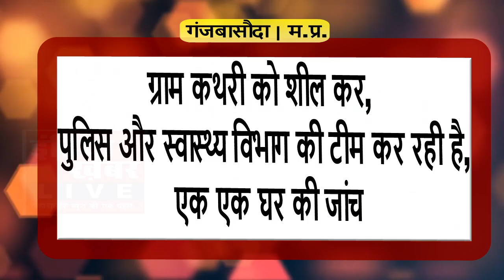ग्राम कथरी से शहडोल पहुंची, 15 वर्षीय बालिका कोरोना पॉजिटिव होने से हड़कंप || इंडिया ख़बर LIVE